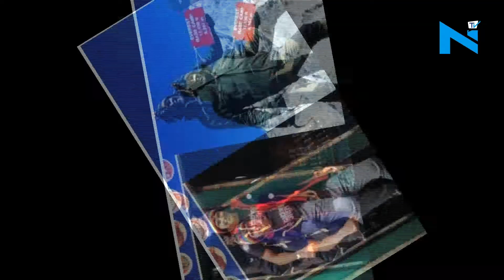B'day Special: Milind Soman celebrated with cupcake pic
The model-turned-actor Milind Soman has turned 52 and it seems like age is just a number for Soman.
That is why he is absolutely a fine wine and his chiselled physique with a super activeness can leave any man envious.
So on the occasion of his birthday, tripping down the memory lane, let’s check out some pics when runner and model Milind Soman made it to Everest base-camp.

So, a very happy birthday to Milind, keep giving fitness goals.
If you are an adventure freak or a traveller like Soman, please share your story in the comments section.